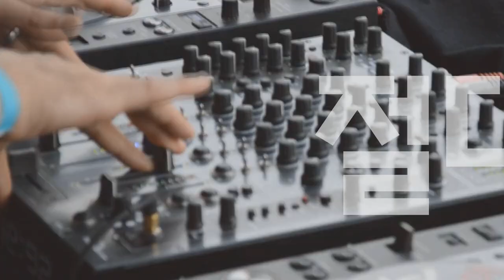Players Guide 시즌 2 52회 앰프라이브러리 : Orange 기타앰프 Rocker 15 Terror (15W) 3편